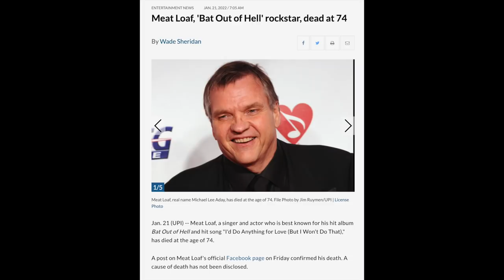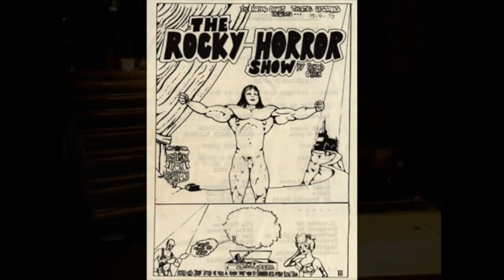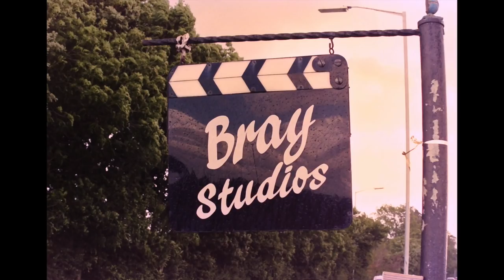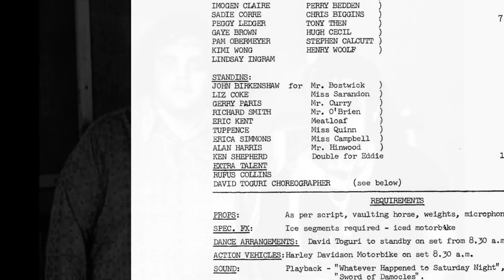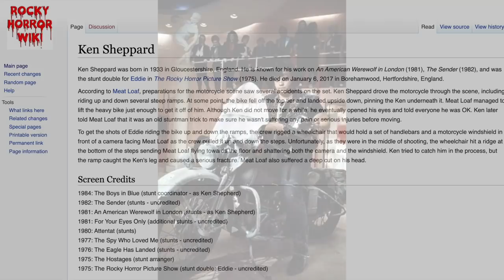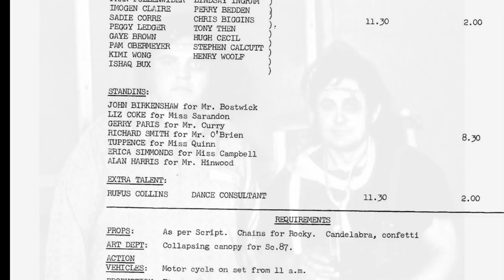MEAT LOAF Rocky Horror ACCIDENT ON SET! Dearly Departed Tours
Stunt Gone Wrong - that came close to seriously injuring Meat Loaf of the set of The Rocky Horror Picture Show